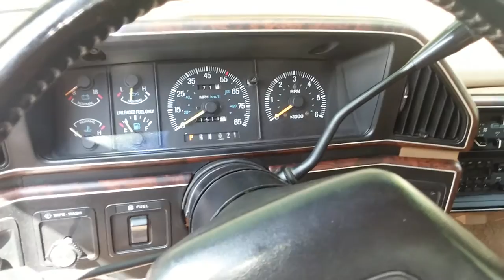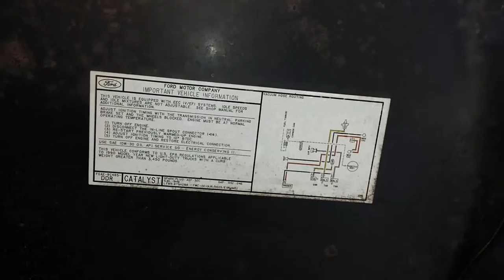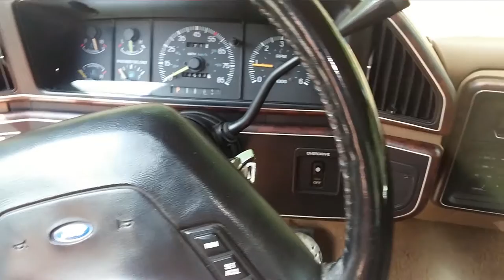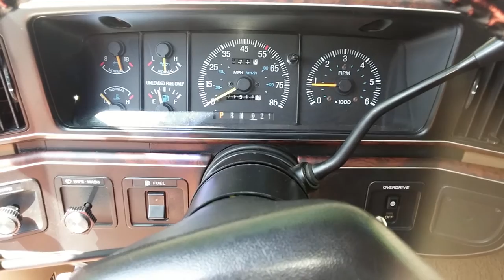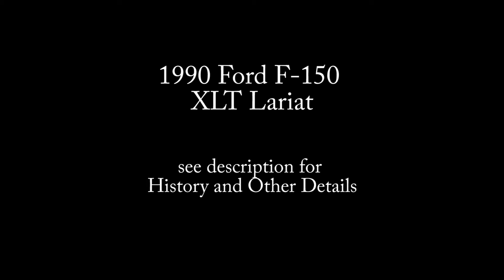1990 Ford F-150 Virtual Tour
1990 Ford F-150 XLT Lariat - For Sale

UPDATE: Truck has been sold.

NOTE: The audio of the truck running didn't come through very well. I'll try to get a new recording of it. since it doesn't sound weird like that in real life. I think it was from having the truck in front of the garage...which was open. leaving echos of sound bounce around and create the weird audio.

MY FORD F-150 TRUCK HISTORY & OTHER DETAILS:
Truck has been stored during the winter
seasons.

Built in Kansas, 1st "owner" (car dealer, I
believe) lived in Arizona
2nd owner lived in Sheboygan, WI and owned
the truck for the majority of its life.

2nd owner is a highly skilled engineer who
has retired from the workforce. He is
incredibly smart, organized and took
meticulously good care of the truck. He only
used it in the summers to haul a fifth-wheel
with the family and stored it in a ventilated
garage during the winters.

2nd owner upgraded to a new truck to haul a
much bigger fifth-wheel. I lucked out and
found him selling it through Craigslist, so I
drove up there and quickly bought it.

I've had it for...about 6-7 years now?
Roughly around that anyhow. Kept with the
tradition and stored it during the winters.
Mostly drove it to help move things here and
there, or just for some casual drives to keep
it/and me happy.

Service while I had it was mostly taken care
of by Senior Service Mechanics.

Only major-ish type of service I had to do on
it was having new valve cover gaskets put on.
Everything else has been taken care of by the
previous owner. I did eventually have new
Shocks and Brakes installed- and of course
kept up with routine oil changes and regular
maintenance.

2nd owner gave me all of the official Ford
Mechanic manuals for the truck. See Pictures:
brown books on the back seat. I'm not that
inclined to do service work myself, but those
manuals are quite extensive if that's
something you're into. They come with the
truck.

I will include the original blue toolbox for
the bed of the truck. I never used it. Quite
heavy duty.

Front tires should be replaced. I picked up
two from the salvage yard awhile ago and just
didn't find the time to put them on. I'll
include them with the truck. Full spare is
under the truck- I think it's good, I'll
check.

Oil gauge is sometimes wonky. It moves around
randomly and has been like this since I've
owned it. Have had it checked every year and
mechanics have told me to just keep up with
oil changes and regular maintenance. It does
NOT burn oil and has never been a problem.

Has never overheated.

No leaks. (When I first bought the truck, it
did have a small leak... but it was from the
valve cover gasket - so I had them replaced)

A/C blows nice & COLD and Heat blows nice &
HOT!

Bed door has a minor dent in it. Included
pics to show - it's very small and hard to
see. (Below the "R" of the "F O R D.") Awhile
back we had a small trailer fall of the hitch
while we were on the back roads. Since it was
also chained up to the truck, it slammed into
the door when we slowed down. It was mostly
protected from major damage by the bed door
cover (the silver one with red reflector and
Ford logo) which has been taken off. I do
still have that if you want it, but i don't
know if it can be fixed.

Passenger side door needs be unlocked and
locked manually at the moment. If I have
time, I'll fix this.

I bent the antenna to store it in my garage.
Oddly, the condos I live in have really low
clearance garages... and I didn't want the
antenna to fling back and hit the truck.

Truck has RV mirrors. They extend out if you
need them for seeing behind whatever it is
your towing.

I have had some belt noise when there is high
humidity, but I could never replicate the
problem while at the mechanic's garage. If I
remember correctly, I think I had a friend
from Firestone install one of those "no-
noise" specialty belts awhile ago. I'll see
if I can look this up.

Window switches have been replaced about two
years ago. I guess it's another common thing.
I think I even have an extra one for a
backup. Will throw it in if I find it.

Believer